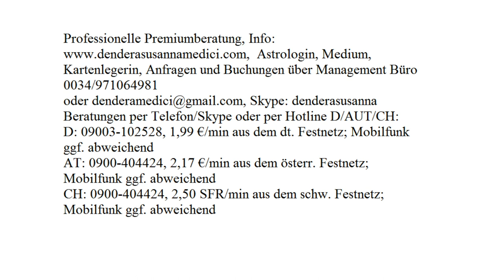Dendera's Liebeszauber: 22.08.2017